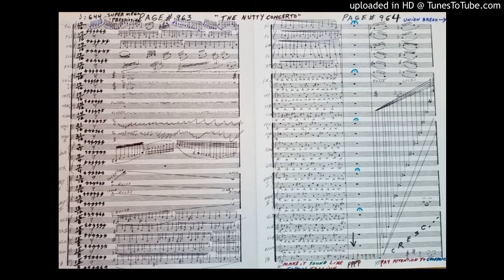The Nutty Professor Conducts the Orchestra (by Richard Fortin)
I had a great time playing all the tracks in my recording studio, all from scratch. Funny music for a very crazy world.